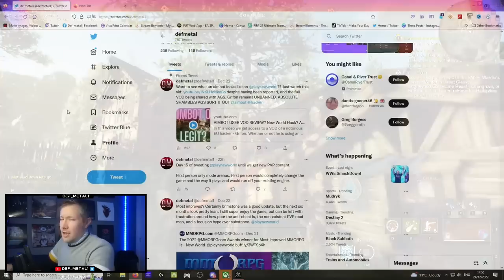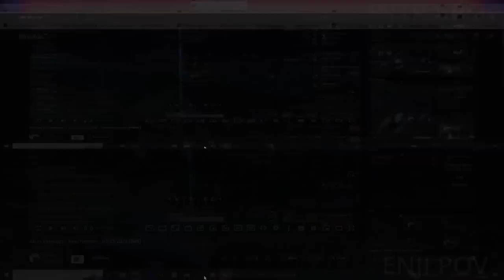New World Assassin Guide for War - the Art of War Episode 17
In this short video, I'm going to teach you how to play assassin in new world wars. I'll show you how to avoid all the common traps that lead to war, and teach you some simple, practical tips that you can use to stay safe.

If you're worried about the new world wars, then this video is for you. In New World Assassin Guide - VOD Review & Detailed Analysis - Art of War Episode 17, I'll teach you how to avoid all the common traps that lead to war, and teach you some simple, practical tips that you can use to stay safe.

Huge shout out to Intra and Enji for letting us review this VOD, with comms, and being brave enough to do this. Ultimate growth mindset on display here.

00:00 - Intro
01:43 - HELP ME
02:11 - Assassin Overview
12:00 - Enji & Intra VODs
14:38 - Def Analysis
25:30 - Huge Wipes
27:48 - Musket Kill
30:34 - Inside Fort
38:04 - Tough Spots